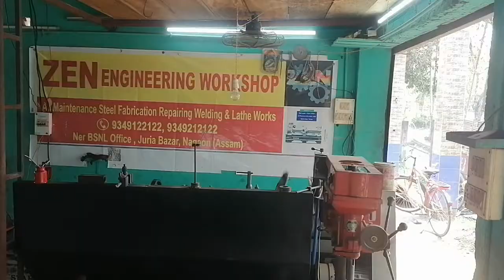Tractor Front Axle Repair